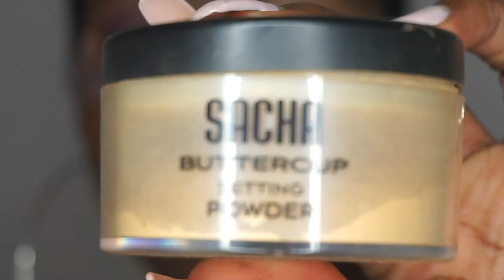EASY PURPLE GLAM STEP BY STEP EYESHADOW LOOK (DARK SKIN FRIENDLY)